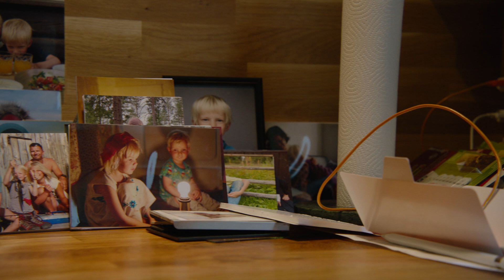Edvin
– I blant tenker jeg på familiene til barna som fikk organer. At de slapp å miste dem. At disse barna lever i dag takket være Edvin. -Therese, mor

Edvin Tungen ble bare seks år. Da fikk han en spontan hjerneblødning, og livet stod ikke til å redde. Samtidig med at den lille familien fikk sjokkbeskjeden, måtte de ta stilling til spørsmålet om organdonasjon. Foreldrene, Therese og Bår, var samstemte i ønsket om å si ja. Edvins morfar hadde noen år tidligere fått en nyre av sin kone, så de visste hvor viktig dette er. Edvin reddet fire barn.